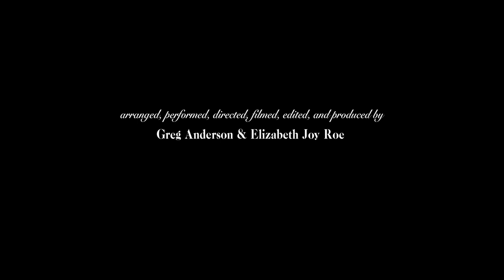"All By Myself" — a 2020 two-piano special (Rachmaninoff + Celine Dion)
To wrap up this challenging year, we present a new music video that captures 2020's states of loneliness, heartache, and longing: ALL BY MYSELF, a mash-up of Rachmaninoff's 2nd Piano Concerto and Eric Carmen's song "All By Myself" (famously covered by powerhouse pop diva @CelineDion in the 1990s).

"All by myself / Don’t wanna be / All by myself / Anymore ..."

In isolation and separated from each other by nearly 3,000 miles for nearly 10 months, we couldn’t have said it better! We hope our mash-up resonates with you during this age of anxiety. Beyond the obvious relevance of the title and lyrics, the recognizable nature of this song coupled with the sweeping romanticism of Rachmaninoff’s textures feed our craving for comfort and connection. Please feel free to sing along with our performance; music like this invites a much-needed collective catharsis, and we hope it carries you forward into the new year with a resurgence of hope. 😘

(Keep an eye out for our dream venue @carnegiehall ✨😉)

Arrangement, performance, direction, filming, editing, and production by Greg Anderson & Elizabeth Joy Roe.